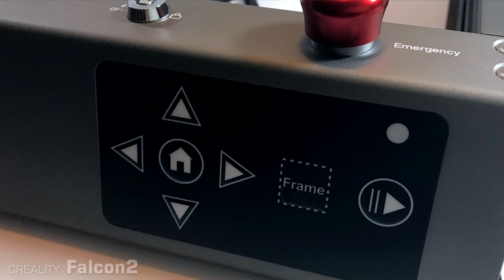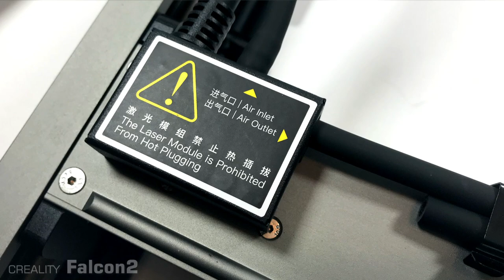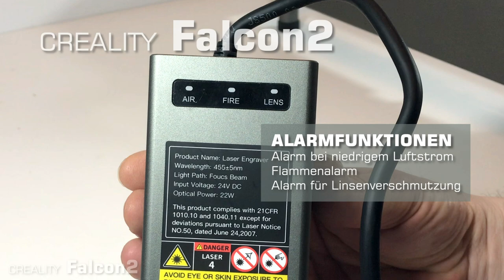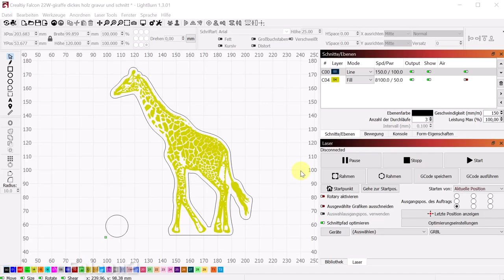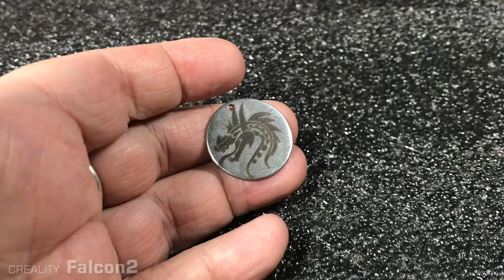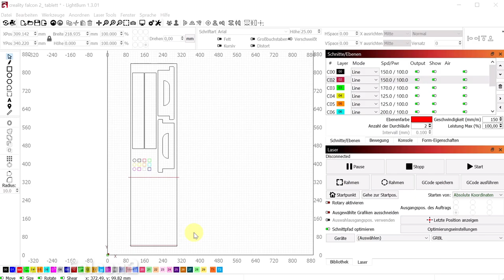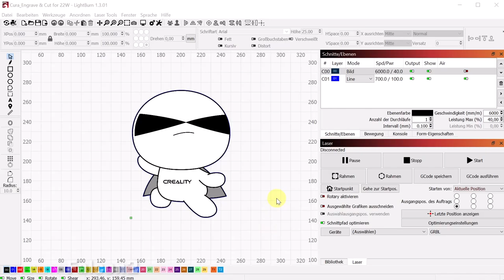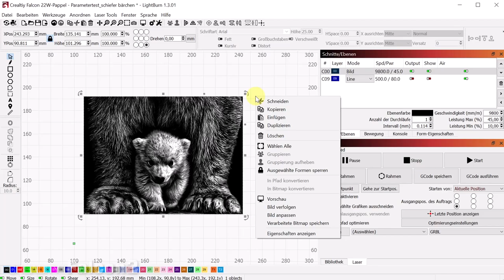Creality Falcon 2 22W im Test! Wie gut ist der Falcon2 wirklich?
Der Creality Falcon 2  22W, endlich ist er da.
Ich zeige Euch heute, wie versprochen den Creality Falcon 2.  (englischer Untertitel)
The Creality Falcon 2 22W, finally it's here.
I show you today, as promised the Creality Falcon 2. including English subtitle

Code：Falcon50（€50 Off）

Final price:€839.00

Amazon Store

Daily Price: €1,299.99

Final price:€999.99